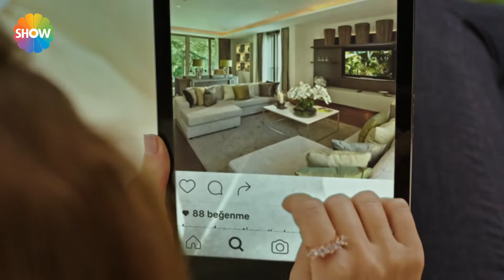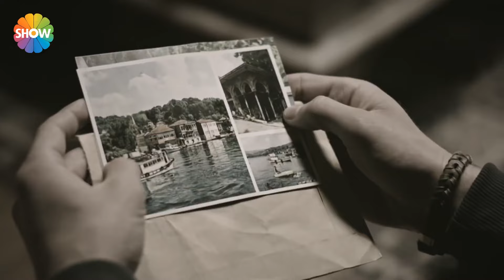"Gece vakti o çocukla ne işin vardı?" | Arkadaşlar İyidir 9. Bölüm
KONUSU: Üniversiteli 5 gencin aileleri ile ilişkilerini, yaşadıkları çatışmalarını, aşklarını, dostluklarını, heyecanlarını kısacası büyüme hikayelerini çarpıcı bir dille anlatıyor.

YAPIM: O3 Medya
YAPIMCI: Onur Güvenatam
YÖNETMEN: Zeynep Günay Tan, Deniz Koloş
SENARYO: Ekin Atalar

OYUNCULAR: Aslı Melisa Uzun, İdris Nebi Taşkan, Su Kutlu, Akın Akınözü, Hayal Köseoğlu, Emre Kareyel, Didem İnselel, Neslihan Yeldan, Ece Dizdar, Pınar Çağlar Gençtürk, Devrim Özder Akın